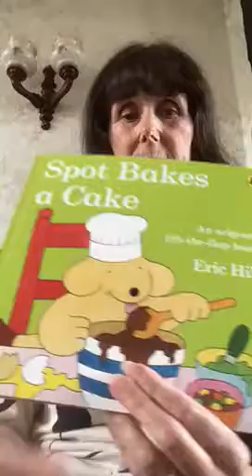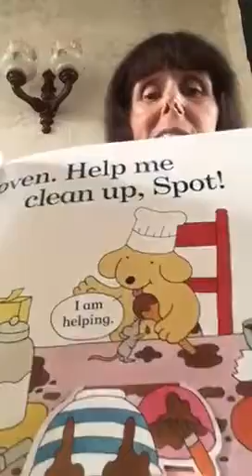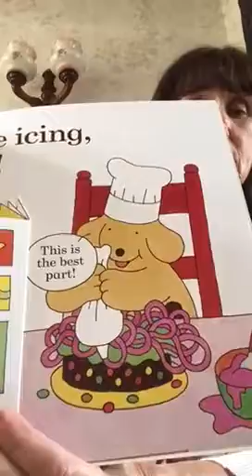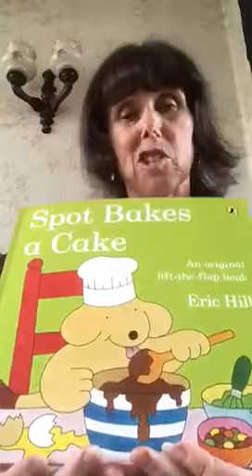Lea Forest Primary Academy - Nursery Storytime 26012021